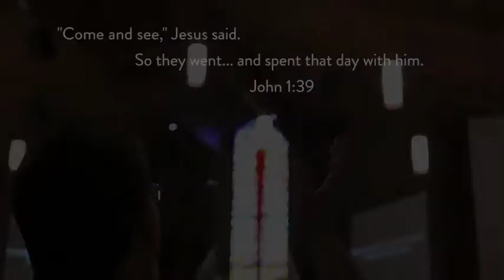PALCON SNU 2018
Pastors and Leaders Conference - PALCON at SNU 2018.  PALCON – a dynamic, quadrennial pastors conference, is coming to the campus of Southern Nazarene University. From June 25 to 27, 2018, several hundred Nazarene clergy from primarily the South Central Region, USA, will experience what is described as intensive, inspiring and equipping. Built around the common theme, Come & See (John 1:35-51), each region’s conference is initiated by Clergy Development for the USA/Canada Region of the Church of the Nazarene, but shaped by its own schedule and resourced by a unique set of plenary speakers and seminar presenters.